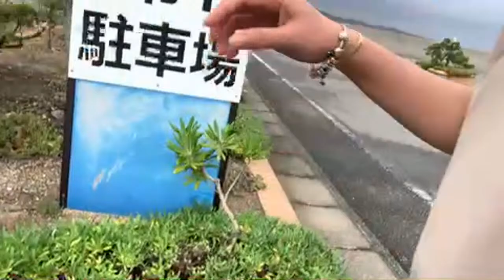HELLO MILOVES MEGA LOVE SHOUTOUT KAMUSTA KAYO??